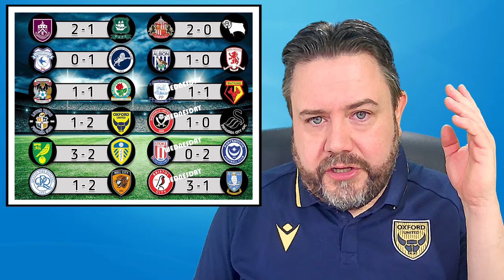Norwich to BEAT Leeds? - Luton LOSE to Oxford? - Championship Predictions Week 8 (MIDWEEK MADNESS)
It's the first round of midweek fixtures in the EFL Championship season, so it's time for some MIDWEEK MADNESS with my predictions

West Brom, Sunderland & Burnley all failed to win at the weekend and unbeaten Sheffield United & Blackburn took full advantage. Norwich City & Hull City seem to have found their groove, whilst Coventry and & QPR still look for theirs. We still also have Cardiff & Portsmouth who are yet to taste victory this season. As for Oxford United. Well they remain brilliant. Maybe the best team in the EFL. They also are unbeaten at home and got their points haul into double figures. Lots to play for and here are the games
Burnley vs Plymouth Argyle
Cardiff City vs Millwall
Coventry City vs Blackburn Rovers
Luton Town vs Oxford United
Norwich City vs Leeds United
Queens Park Rangers vs Hull City
Sunderland vs Derby County
West Bromwich Albion vs Middlesborough
Preston North End vs Watford
Sheffield United vs Swansea City
Bristol City vs Sheffield Wednesday
Stoke City vs Portsmouth